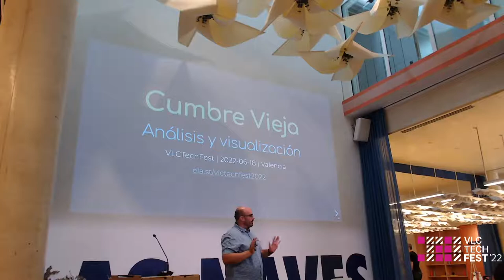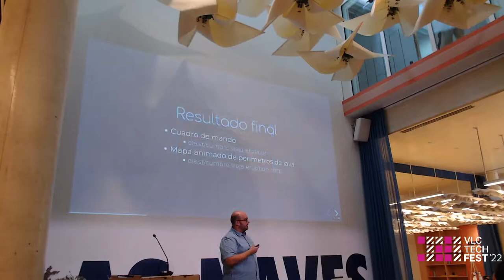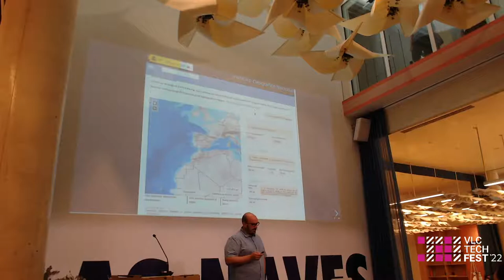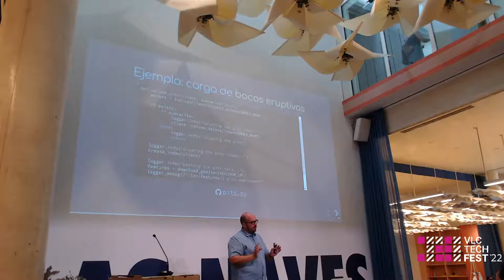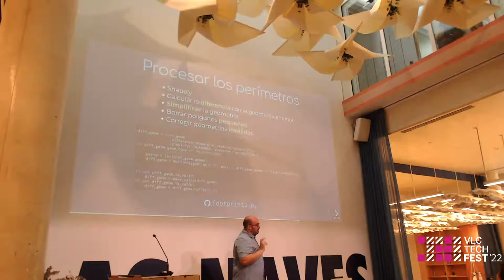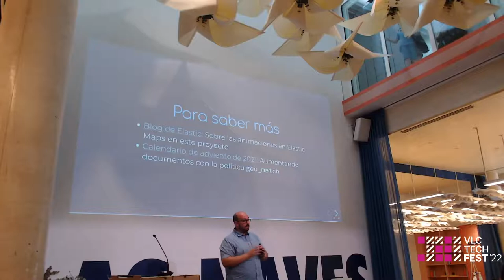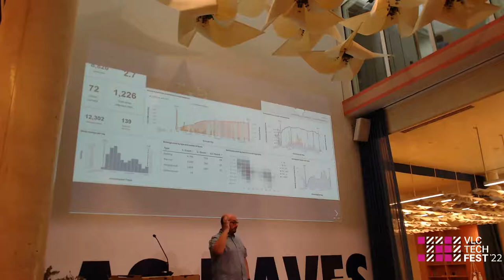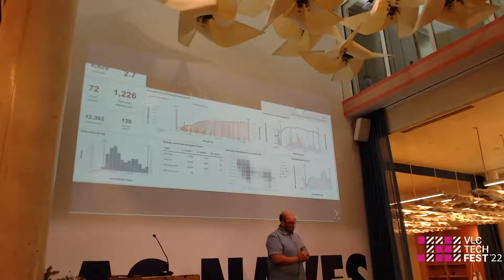Análisis y visualización la erupción del Cumbre Vieja - Jorge Sanz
En Septiembre de 2021 la actividad seísmica en la isla de la Palma sufrió un pico que vaticinó el inicio de un episodio volcánico que cambió la isla dramáticamente. Miles de personas fueron desplazadas e innumerables infraestructuras fueron destruidas o afectadas. Desde el primer momento diferentes organismos públicos publicaron los datos que se capturaban para entender el avance de las coladas de lava, así como la actividad sísmica.

En esta charla se mostrará cómo se automatizó el proceso para cargar en Elasticsearch (una base de datos NoSQL) tanto la actividad sísmica como la extensión de las coladas y las construcciones afectadas utilizando el SDK de Elasticsearch para Python y Github Actions. Finalmente se mostrará cómo se puede utilizar Kibana para visualizar toda esta información, incluyendo visualizaciones geográficas y animaciones.